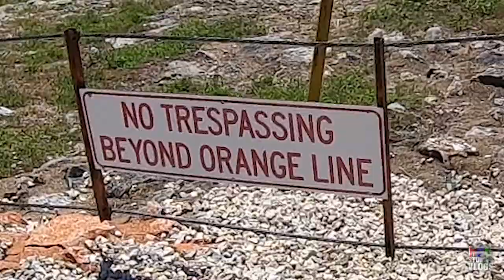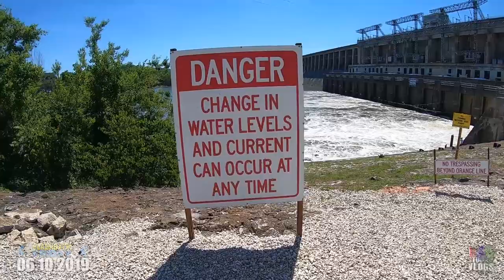UPSIDE DOWN NOT DRIPPING! (randy's frozen custard)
Vlog #253 - In today's vlog, with a late Flashback Friday upload, I show off footage that wasn't used in our big montage return video, Josh revels our 1000 subscriber goal, check out the damn, and enjoy Freddy's frozen custard, all in one and more! Join us for laughs.